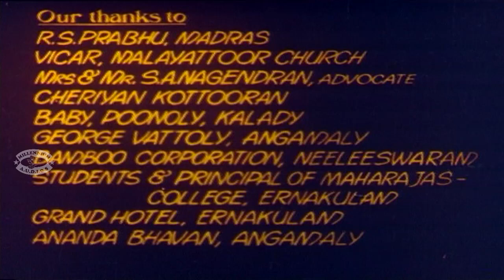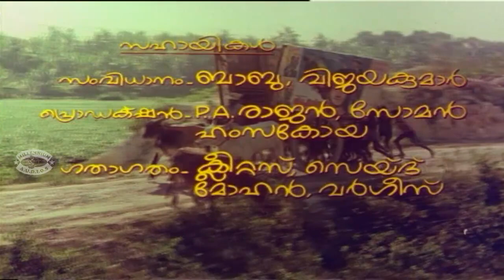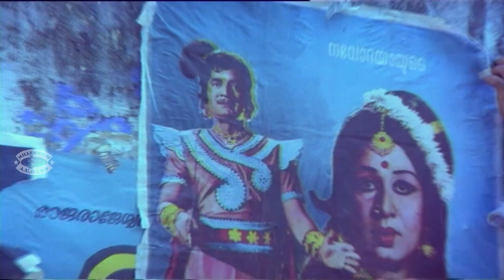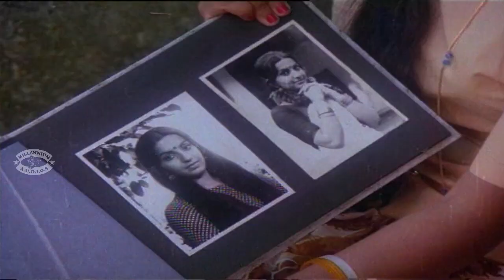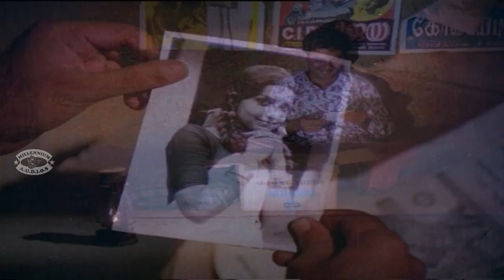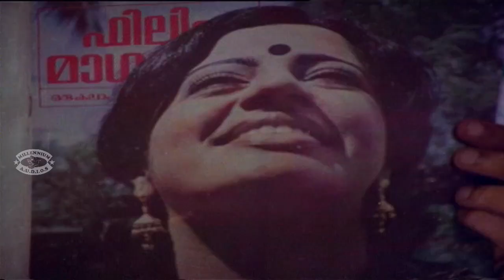Malayalam Full Movie | Maniyan Pilla Adhava Maniyan Pilla | Maniyanpilla Raju & Ambika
Watch Malayalam Full Movie  Maniyan Pilla Adhava Maniyan Pilla Starring Maniyanpilla Raju, Venu Nagavally and Ambika
       Maniyan Pilla Adhava Maniyan Pilla is a 1981 Indian Malayalam film, directed by Balachandra Menon and produced by EJ Peter. The film stars Maniyanpilla Raju, Venu Nagavally, Jose Prakash and Ambika in lead roles. The film had musical score by G. Devarajan